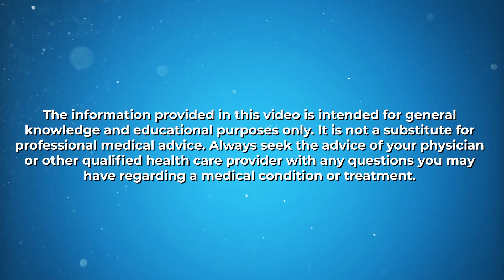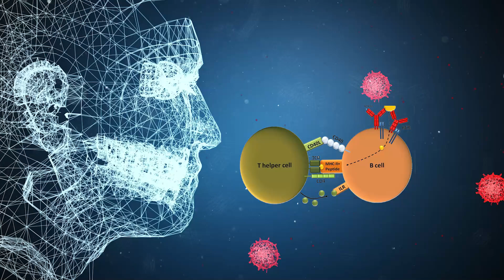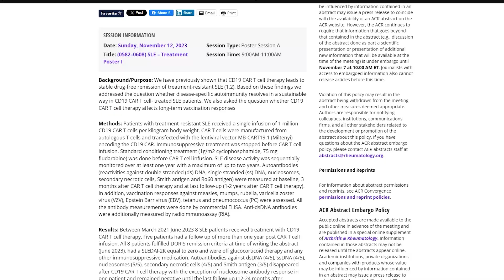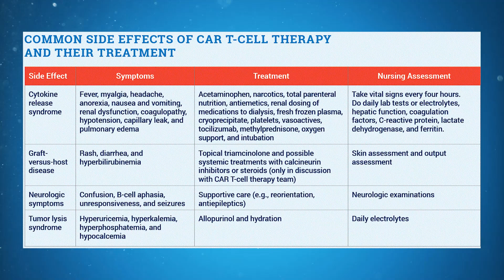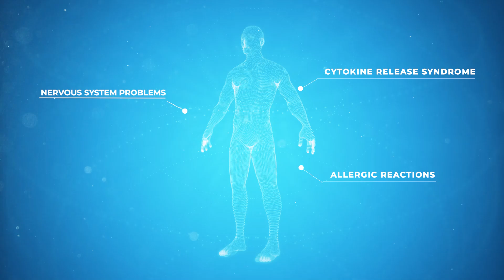Can Autoimmune Diseases be CURED?! | Rheumatologist Dr. Micah Yu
This video will tackle the notion of the possibility of curing autoimmune diseases. It is entirely complex and varies depending on the specific condition.

Autoimmune diseases occur when the immune system mistakenly attacks healthy cells in the body, leading to chronic inflammation and tissue damage.

While some autoimmune diseases can go into remission or be managed effectively with treatment, there isn't a universal cure for all autoimmune conditions.

Treatment approaches typically focus on managing symptoms, controlling inflammation, and suppressing immune activity to prevent further damage.

Research into potential cures and more effective treatments for autoimmune diseases is ongoing, offering hope for improved outcomes and quality of life for those affected.

If you want to be a patient with an integrative rheumatology practice that I am a medical director for, please

0:00 Intro
3:09 Our Immune System
4:27 The Therapy that Can Change the Game for Autoimmune Diseases!
7:27 Side Effects